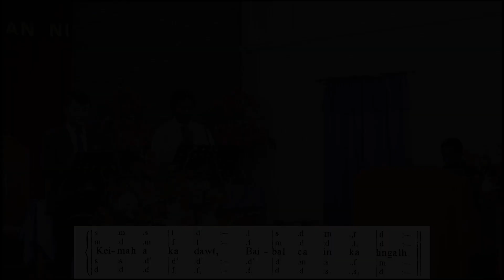No 381. Jesuh Nih A Ka Dawt